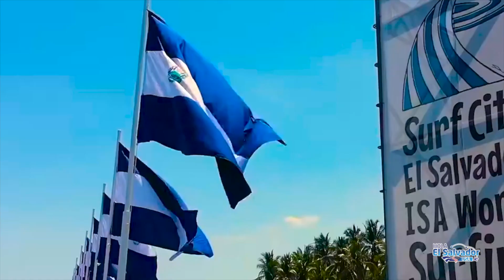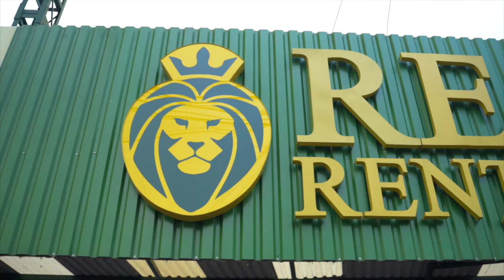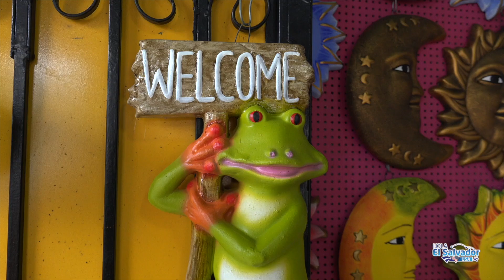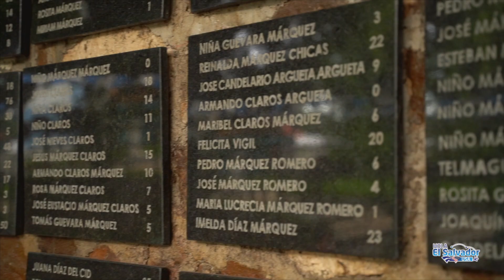LUGARES TURISTICOS DE EL SALVADOR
Hoy les presentamos un Reportaje Especial sobre Los Lugares Turísticos más visitados en El Salvador. Una guia para sus Próximas Vacaciones...